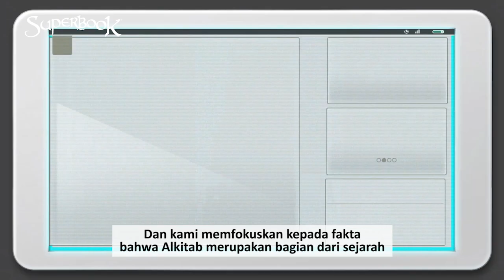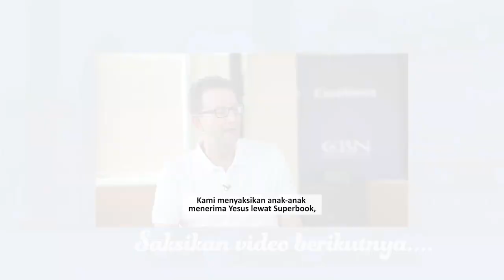Apakah di Superbook hanya ada Animasi Alkitab Saja ? - Superbook Indonesia